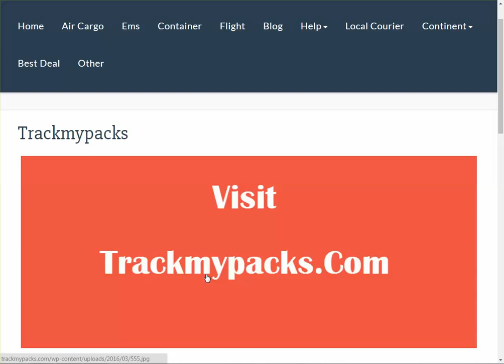EVA Cargo Tracking,EVA Air Cargo Tracking Status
EVA cargo tracking,EVA cargo shipment,EVA freight tracking,EVA awb track,EVA freight,EVA cargo status,EVA cargo tracking-tracing,EVA cargo awb number.